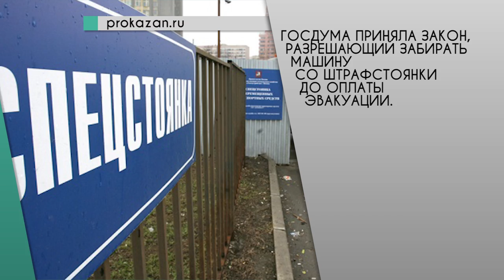Web News от 08.06.2016